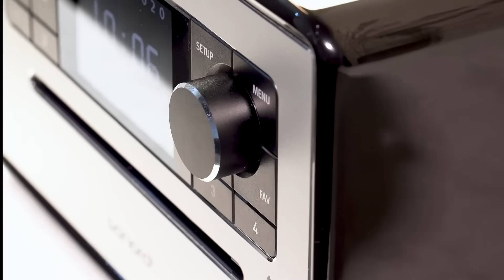Sonoro ELITE-X 多功能桌面音響 (CD/WIFI/BT/FM)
Copyright and distributed by Power Living Limited